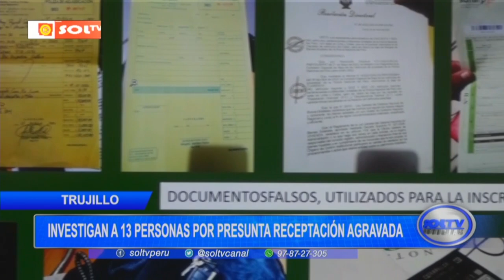Trujillo: investigan a 13 personas por presunta receptación agravada